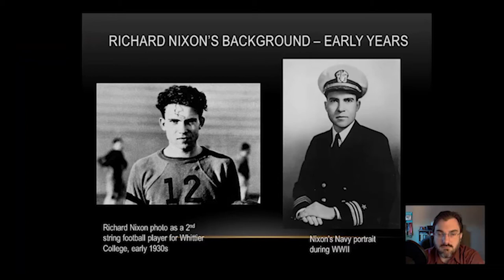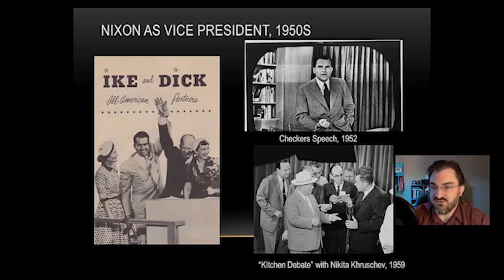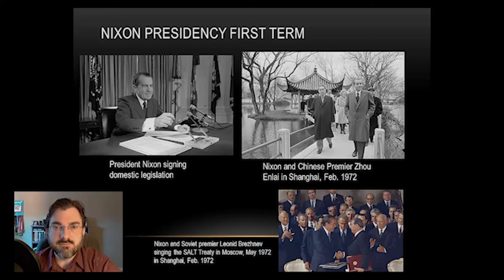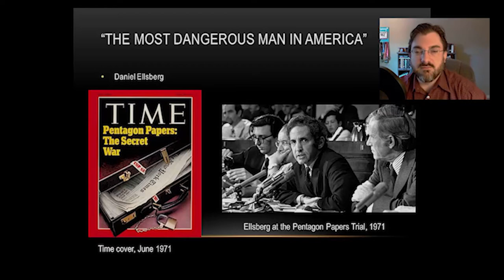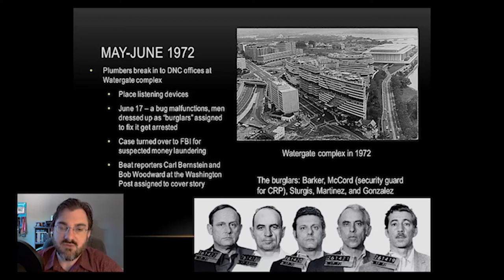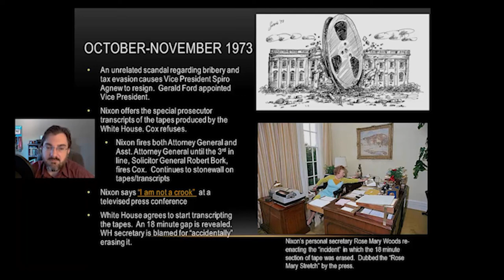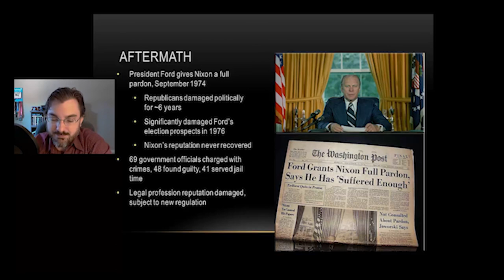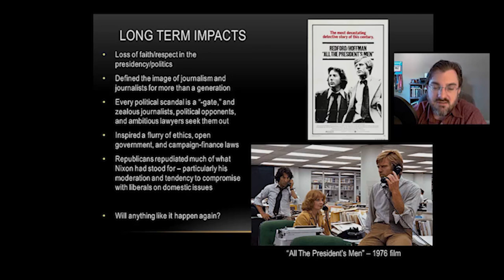Know 1970s: Watergate and the 1970s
From 1972 to 1974, the Watergate scandal grew from a "third-rate burglary" to an nationally mesmerizing event that caused the first and only resignation of a U.S. president. COCC history professor Murray Godfrey discusses the history and context of the Watergate political scandal, how it affected 1970s politics and culture and how it still affects us in the present day.

Godfrey is assistant professor of American history in the World Languages and Cultures department at Central Oregon Community College.